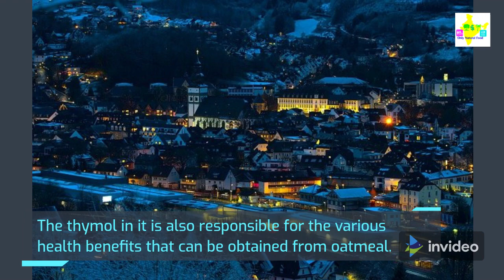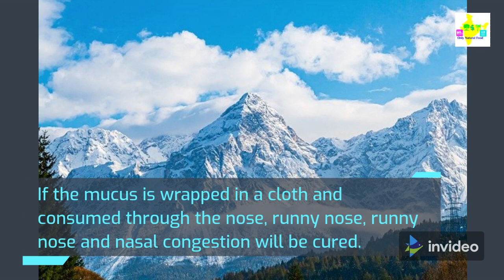Can I Drink Oma? what will I get for Health.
Also watch my previous videos, Links have been shared below.